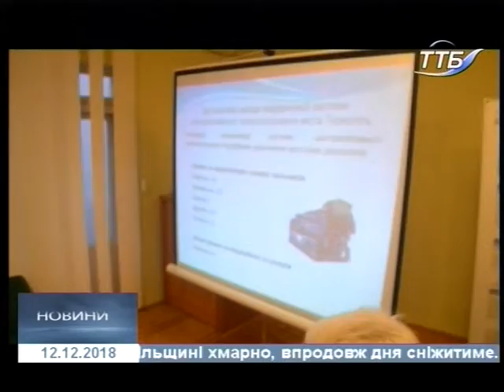12.12.2018. Новини. 17:00